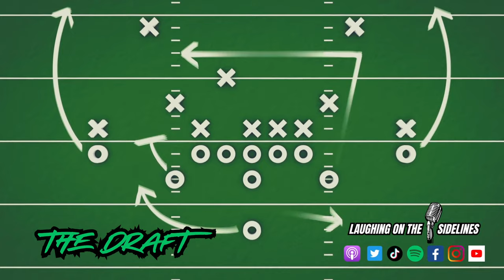Trampolines In The Front Yard & Strange Gifts From Santa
On this week's episode, Scotty and Steve are feeling festive, but Derek doesn't want to play along. Arthur Smith is the worst fantasy football coach ever, and UFC 296 gets crazy outside of the ring. Have you ever vindictively peed on something, and How many inflatable Christmas decorations are too many? What would you give the kids on the Naughty list if you were Santa, and what animals would be terrible pulling Santa's sleigh? What are the strangest things to ask Santa for Christmas, and would you tolerate a trampoline in your front yard? Enjoy another episode, and have a Merry Christmas, assholes!